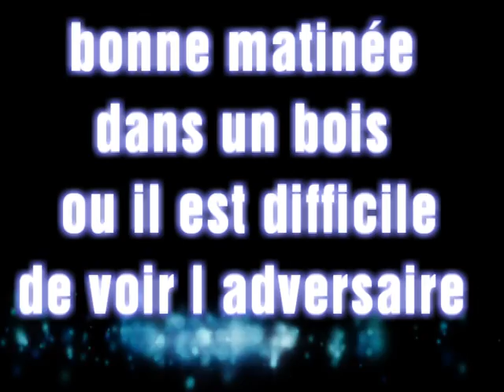airsoft bois de la folie 12.04.15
partie double drapeaux .
association AIRSOFT BROTHERS 28
réplique scorpion evo 3A1
cam xtc 300
BBS 0.25 KA